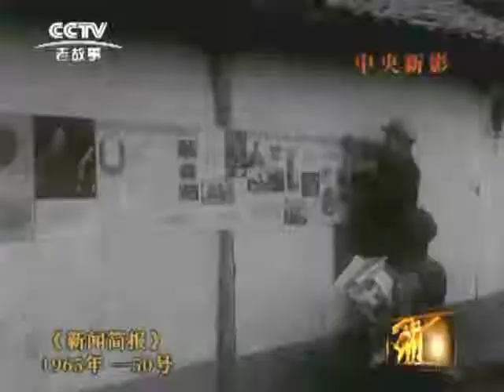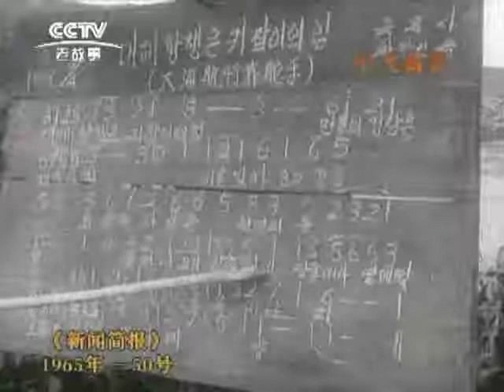1965 50（1965年新闻简报第50号）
反对“日韩条约”。周总理接见外宾。火烧沟生产队削山造田。粮食柑橘双丰收。毛主席和夫人接见美国作家斯特朗。乌兰牧骑式电影放映队。